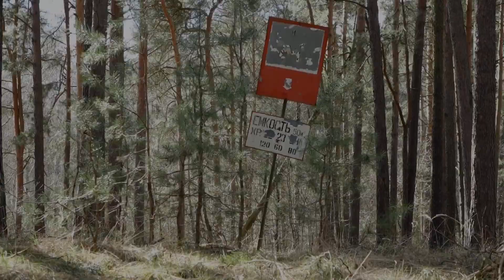1. Teil - Ostern 2015 - Auf der Suche nach verlassenen Orten ...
Ostersonntag, ich war unterwegs um verlassene Orte zu suchen ,,,
13,6 km sind wir gewandert bei bestem Frühlingswetter !  ///  I go to look for abandoned places,,,